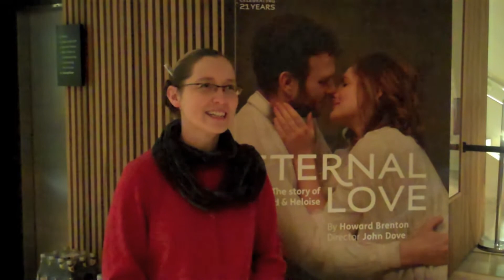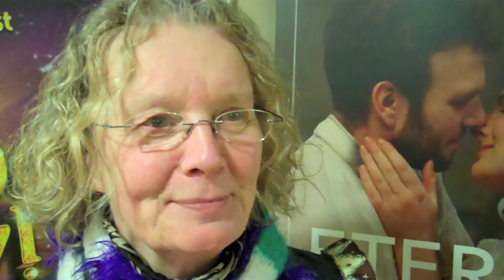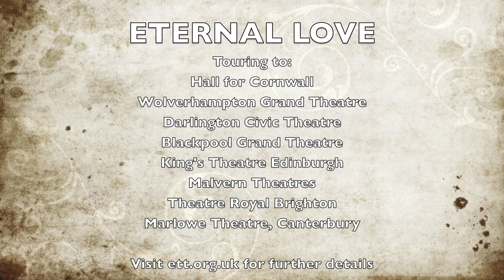Eternal Love - What did our Audience think?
Feedback from audience members.

Touring until April 2014. Visit ett.org.uk for more details.